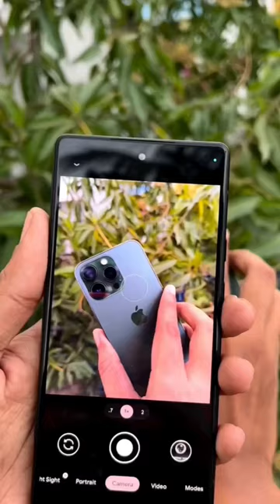iPhone 14 Pro Vs Google Pixel 6 Pro